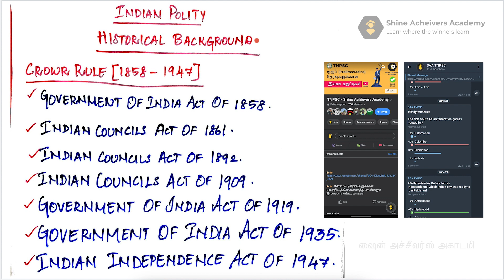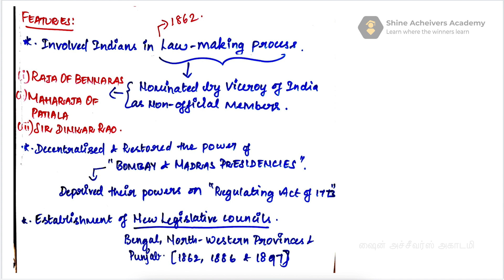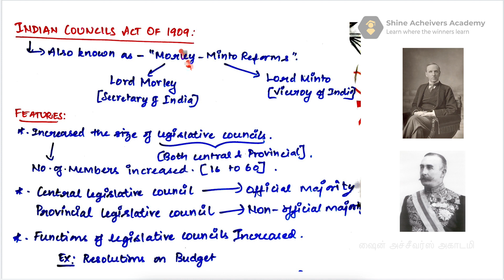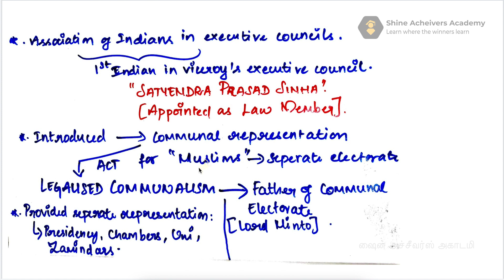TNPSC Group1 - Indian Polity - Historical Background - Part 2 (Crown Rule)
👉🏻👉🏾 Join our Telegram for free materials, current affairs and lesson updates

Image Credits:
Lord Canning: Engraved by D. J. Pound from a photograph by Mayall, Public domain, via Wikimedia Commons
Benares: BOURNE & SHEPHERD, Public domain, via Wikimedia Commons
Patiala: Unknown authorUnknown author, Public domain, via Wikimedia Commons
Dinkar: Getty Center, Public domain, via Wikimedia Commons
Minto: Unidentified photographer, Public domain, via Wikimedia Commons